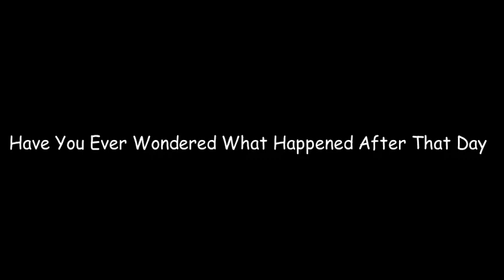3 Years After The Park - Alpha Trailer (2022)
A trailer for a funny game i made, alot of this was throw together because at this point in the games dev there wasnt alot of stuff to make a trailer with.
The File was from oct 8 2022 and there was a showing in oct 18 that showed off a working ver and then on oct 21 it came out.
i might post the video of the oct 18 showing but the only dif is voice acting and apart of the cut 3rd act.